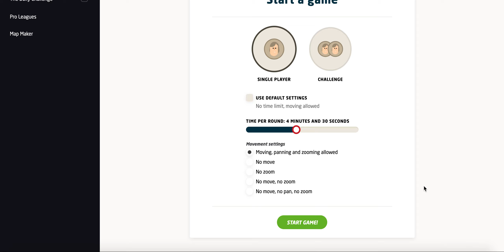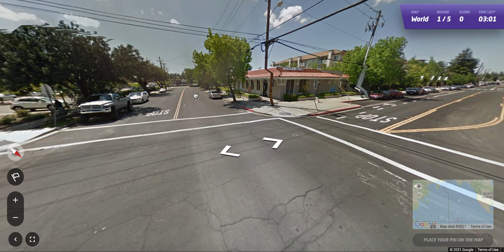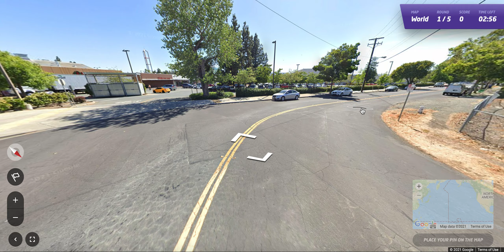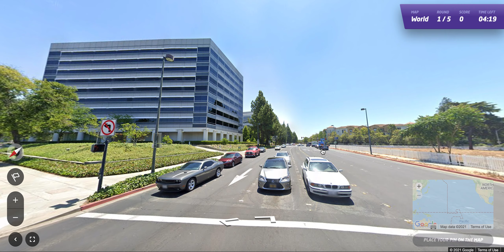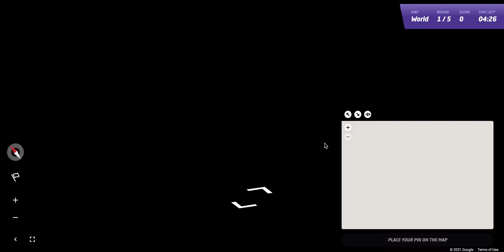GEOGUESSR NEEDS TO BE FIXED. NOW.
Here is an example of something that can go wrong very easily, I have not had problems like this in the previous version of the game. I hope you guys are working on this currently. However, as of now, the GeoGuessr series will be put on hold, at the very least until this problem gets resolved.